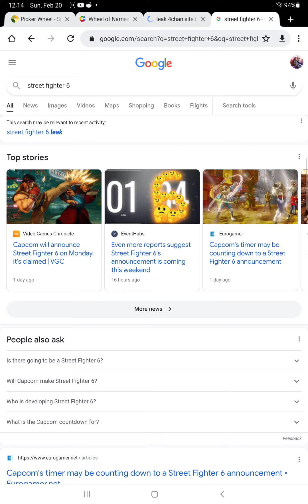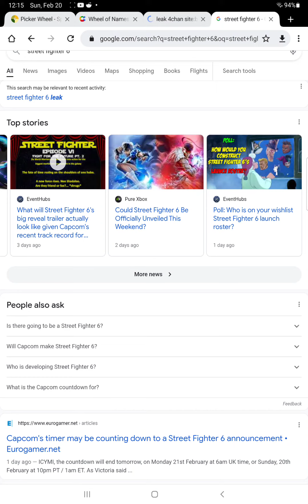street fighter vi revealed tomorrow?